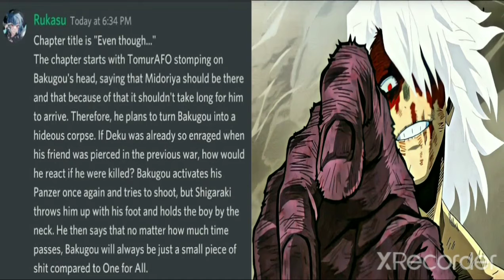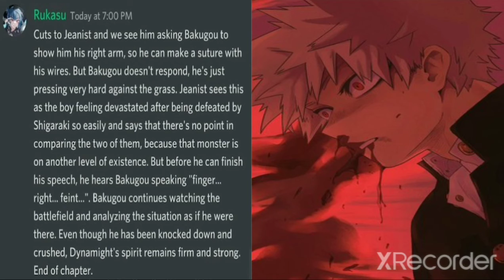MHA Chapter 360 Spoilers | What Happened In My Hero Academia Chapter 360